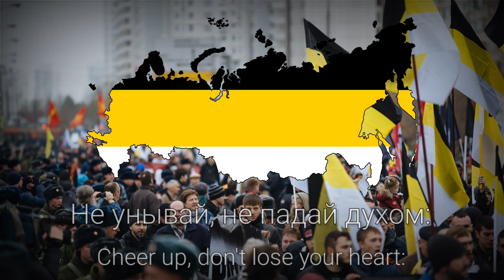"To the Allegiant Ones" - Russian Tsarist Song